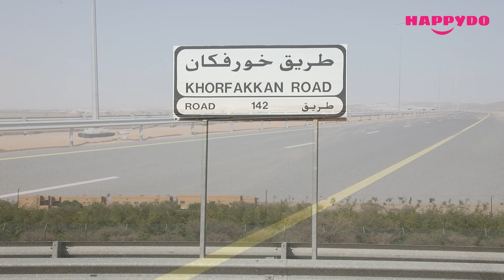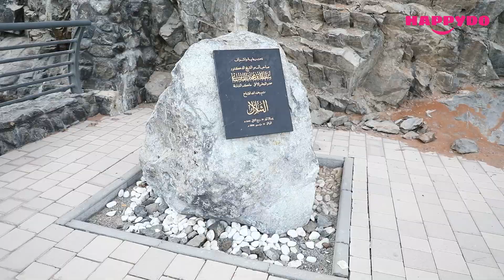Khorfakkan Waterfalls / Khorfakkan Amphitheatre Khorfakkan Amphitheatre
Description:  Khorfakkan Amphitheatre is a prominent artistic addition to the cultural landmarks in the Emirate of Sharjah. The building of the amphitheater, which is the largest development project in the city, is located at the foot of "Al Sayed" mountain facing the beach of the city of Khorfakkan, allowing visitors to see the natural side of the city.
The Khorfakkan Amphitheater is built on a total area of 190,000 square feet and is characterized by its use of the latest technology in lighting and acoustics.
Khorfakkan waterfall is one of the most prominent tourist and entertainment additions to the tourist scene in Khor Fakkan. It's 45 meters long and 11 meters wide and is located at a height of 43 meters above sea level, consisting of a number of windows through which one can see the waters of the waterfall sloping from the top of the cave above to the bottom of the mountain.

Khorfakkan waterfall is the largest waterfalls in in UAE and it also known as Niagara waterfalls of  UAE